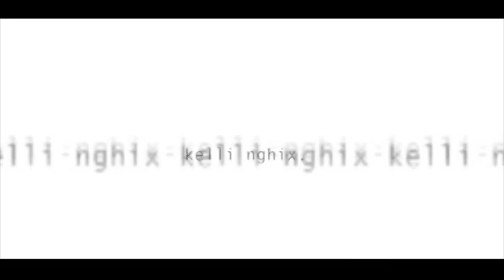Kelli Nghix E02